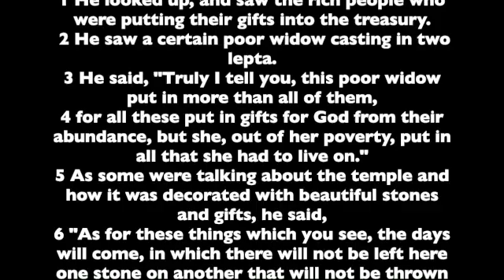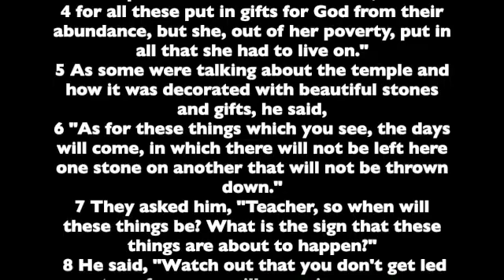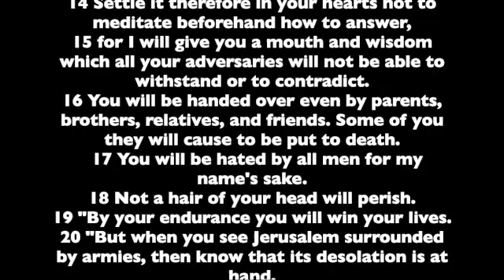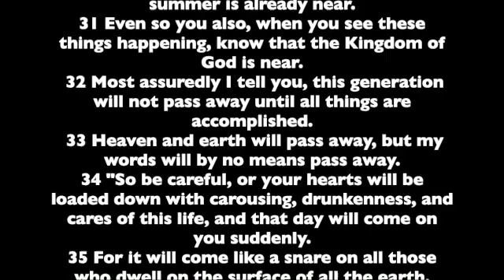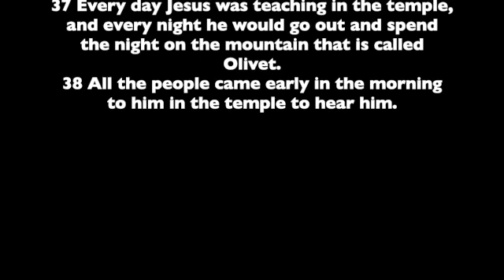The Gospel of Luke. Chapter 21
Chapter 21 from the Gospel of Luke. Read from the the World English Bible version. This is a public domain version based on the 1901 American Standard Version.